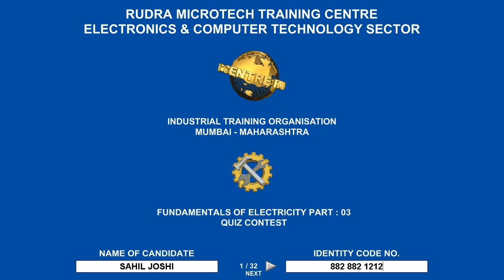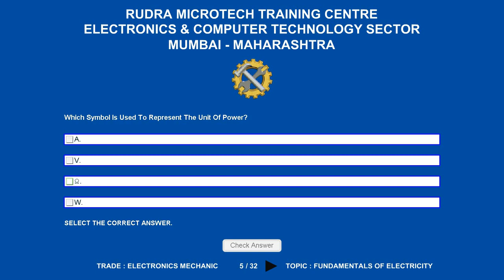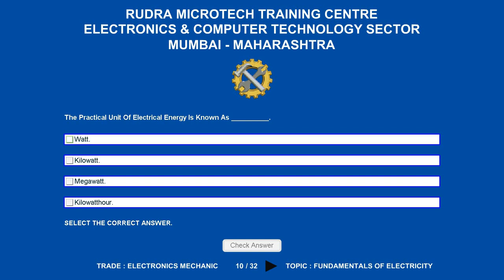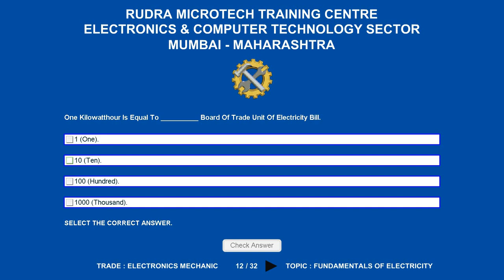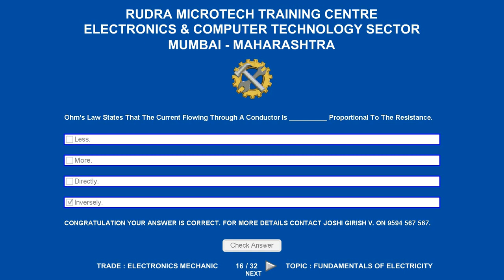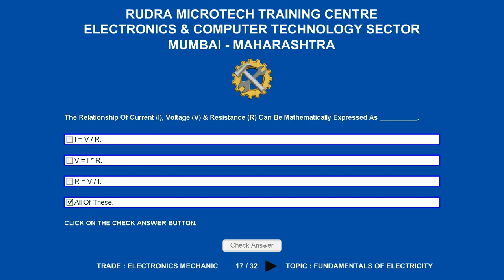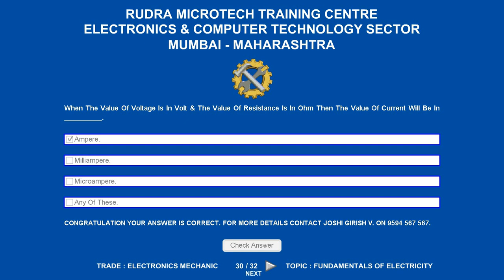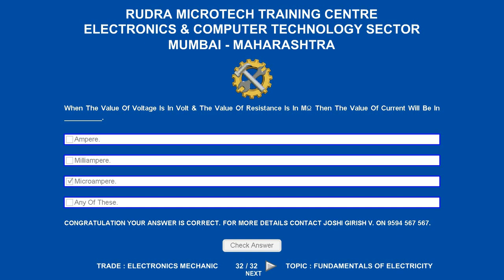MCQ On Fundamentals Of Electricity Part 03